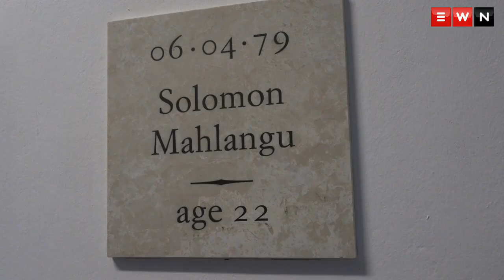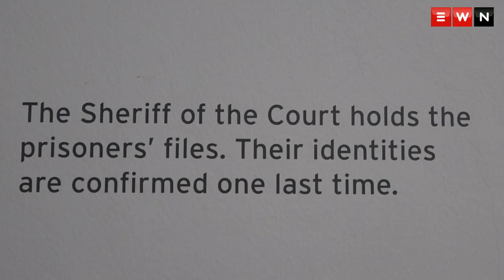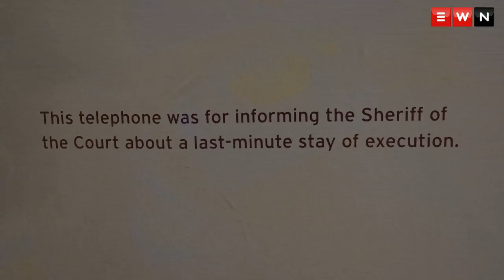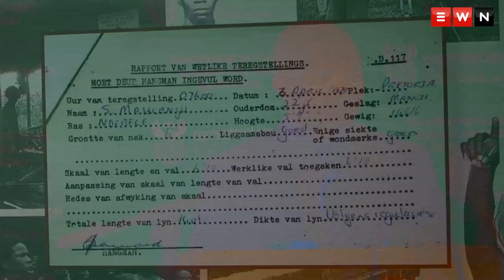David Mabuza: Executed Solomon Mahlangu hailed as an inspiration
The 6th April 2018 marked the 39th commemoration of the execution of Solomon Kalushi Mahlangu.

Mahlangu was one of many who was hung in 1979 by the apartheid regime, for his involvement with the ANC Military Wing uMkhonto weSizwe.

Deputy President David Mabuza along with Mahlangu’s family and invited guests re-enacted his last moments as they climbed the 52 Steps to the reconstructed gallows at Kgosi Mampuru 11 Correctional Facility formerly know as Pretoria’s Central Prison.

Contributor: Louise McAuliffe/EWN